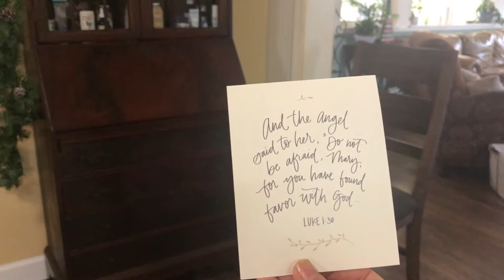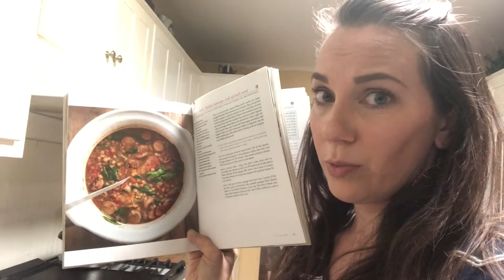Vlogmas Day 4: Dean's BIRTHDAY Celebration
It's day 4 of Vlogmas, and it's also Dean's birthday. To start our day, I'm taking the boys to pick out some fun and thoughtful gifts for Dean to open after work. We're also working on our day 4 Advent activity -- making felt Christmas pillows. Finally, I'm doing a bit of cooking and cleaning before my mom comes to watch the boys, so Dean and I can head out for a nice birthday dinner and some Christmas shopping. Hope you enjoy this DITL video!

Meagan